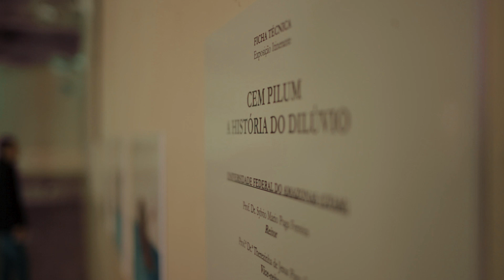Exposição Cem Pilum - a História do Dilúvio | 16 º Curta Taquary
O Museu Amazônico levou até Pernambuco a exposição Cem Pilum - a História do Dilúvio de Thiago Morais.
Salão Paroquial - Igreja Matriz de Santo Amaro
Março 2023